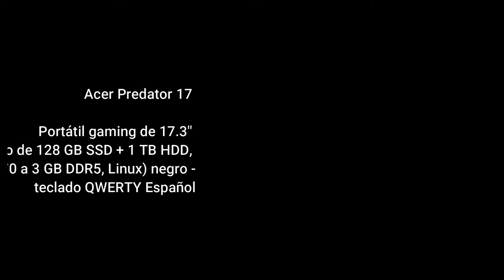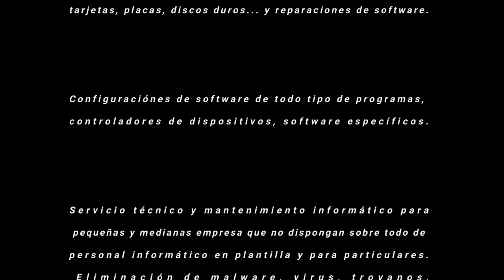Portátil gaming de 17.3'' Acer Predator 17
También puedes ayudarnos probando amazon prime music o cualquiera de los adajo 30 días gratis

GRACIAS :)

NUESTRAs WEBs

Prime gratis aquí ⬇️

Amazon Music gratis aquí ⬇️

Kindle Unlimited gratis aquí ⬇️

Pantalla 17.3'' pulgadas IPS Full HD 1080p (1920 x 1080) No Glare + 4 altavoces y subwoofer
Procesador Intel Core i7 6700 HQ (Quad Core, 3.5 GHz, 6 MB Cache, Liberado para Overclocking)
Tarjeta Gráfica dedicada Nvidia GeForce GTX 970M con 3 GB DDR5 (HDMI y Display Port)
Refrigeración adicional sustituyendo la unidad DVD por un tercer módulo de ventilación (ya incluido)
Teclado retro-iluminado con zonas de colores configurable, y teclas configurables con diferentes perfiles